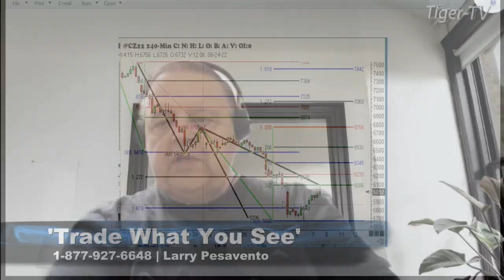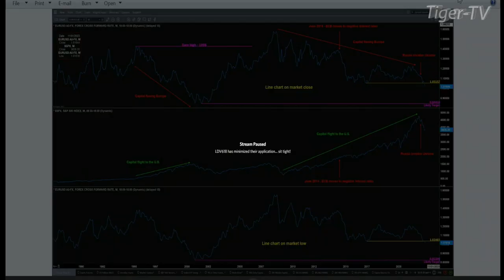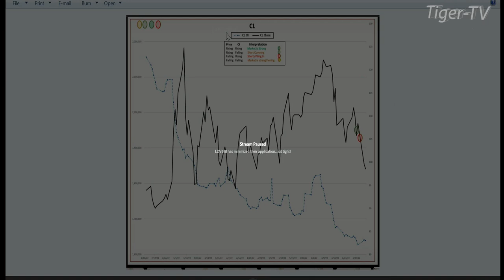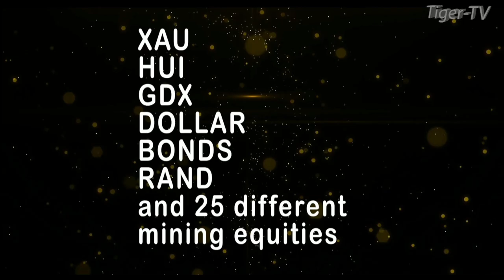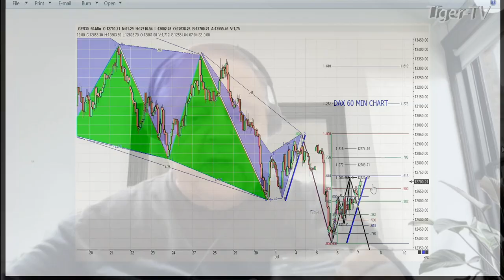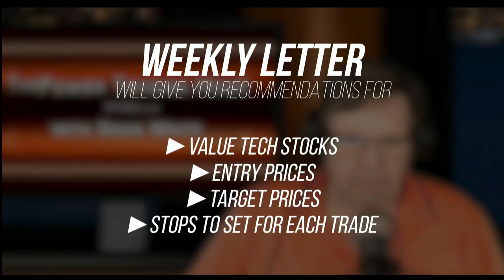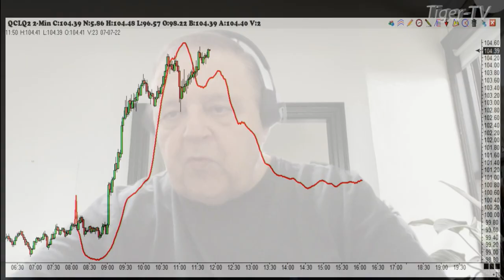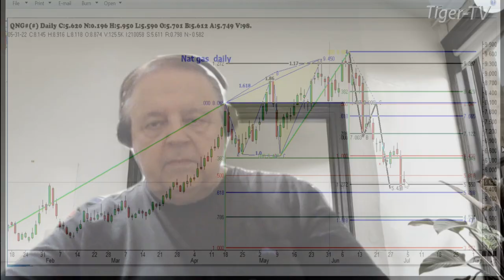July 7th, Trade What You See with Larry Pesavento on TFNN - 2022